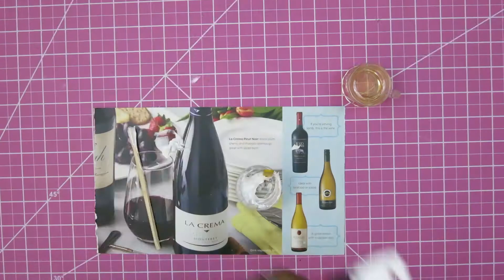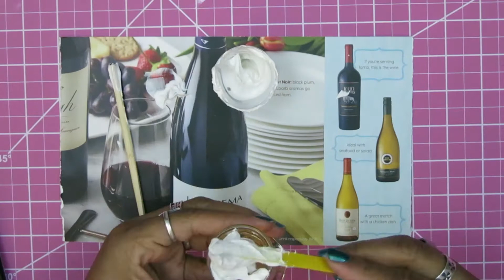DIY Fake Miniature Mug of Beer & Spilled Beer Prank, Resin Food Prop Gag Faux Food ~By Hey Maaa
Here is a Miniature Pale Ale Beer and a spilled Dark Beer made out of resin with foam made out of caulking. These miniature beers are fast and easy to make.
This very realistic craft project can be used as a decorative conversation piece or as a prank prop to fool your friends.

Let us know if you'd like to see more realistic faux food from...

~Hey Maaa

What supplies & products do we use for our crafts?